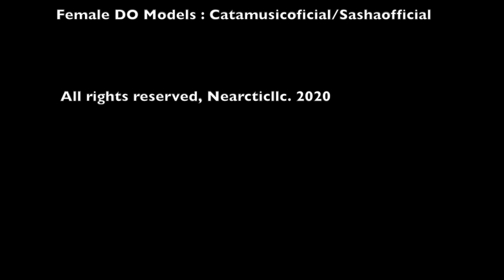Oberti Luxury World Seasonal Photoshoot N.2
Oberti Luxury World eyewear collection photoshoot season 2 produced by Nearctic LLC.